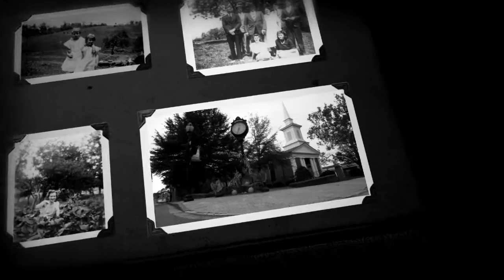Bedford Title Sequence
Intro sequence for The Johnson Group's documentary, Bedford: The Town They Left Behind. The film went into limited release in theatres across the country.